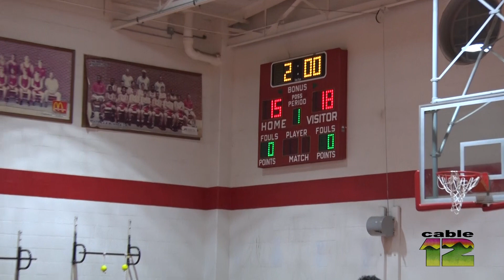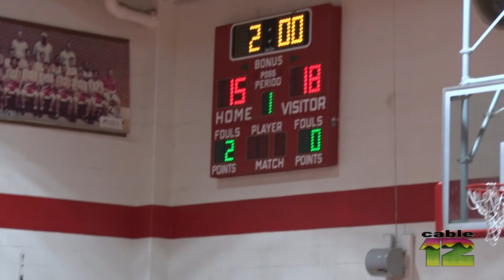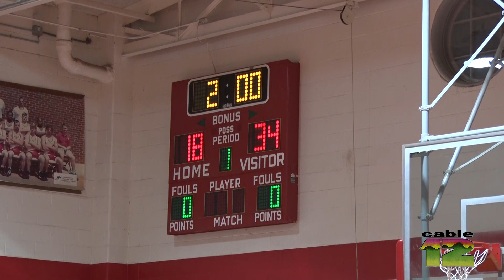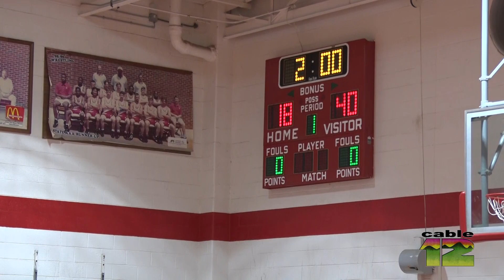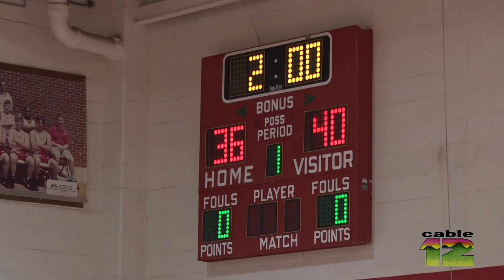Franklin County High School Wrestling Senior Night 2019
Franklin County Eagles Wrestling Senior Night Match against the Cave Spring Knights.

Videographer: Kevin Tosh